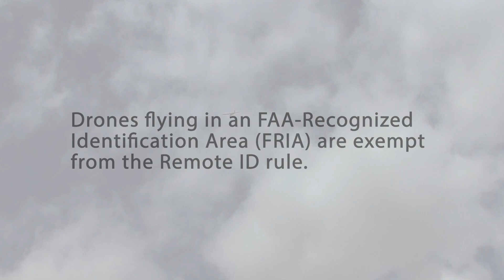AVOIDING a REMOTE ID for your DRONE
Mark your calendars - on September 16, 2023 the FAA will require your drone to have a Remote ID...unless you fall into two strict categories.

What is Remote ID (Identification)?  Well, a Remote ID is the ability of a drone in flight to provide identification and location information that can be received by other parties.

A more detailed REMOTE ID drone video coming very soon!.

My tools for making videos include:
DJI Mini 2 Fly More Combo – Ultralight Foldable Drone
DJI Pocket 2 Creator Combo 4K Camera
GoPro HERO10 Black 5K Camera
Canon EOS R5
SanDisk 128GB Extreme PRO SDXC UHS-I Card
SanDisk 128GB Extreme microSDXC UHS-I Memory Card